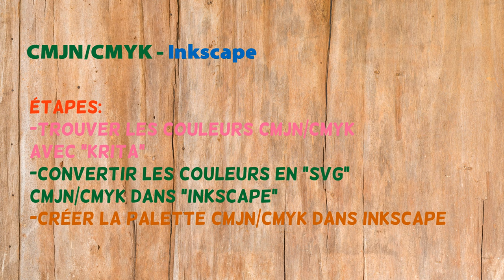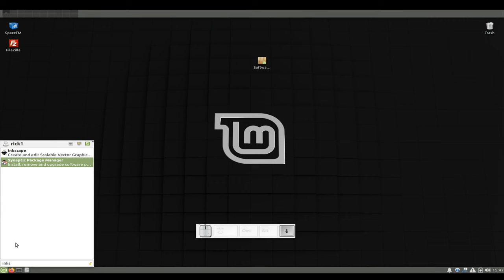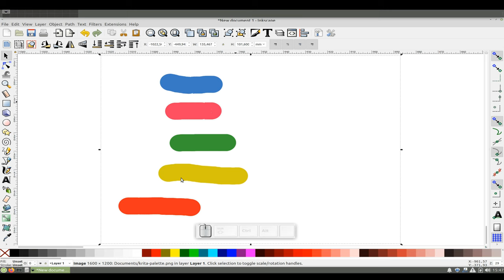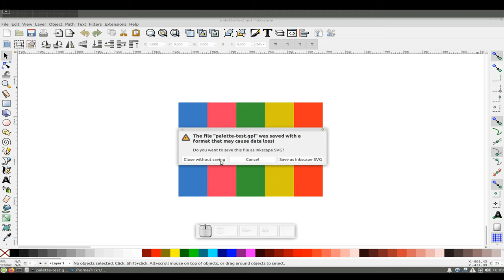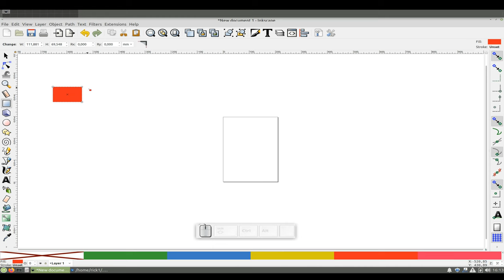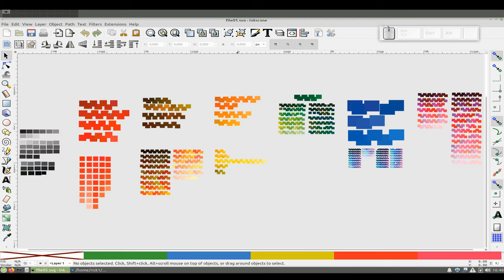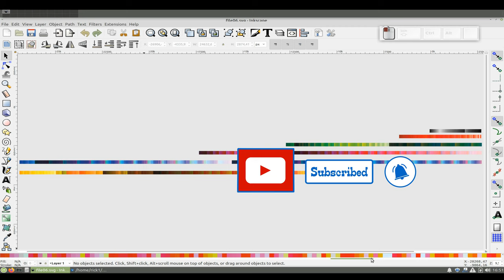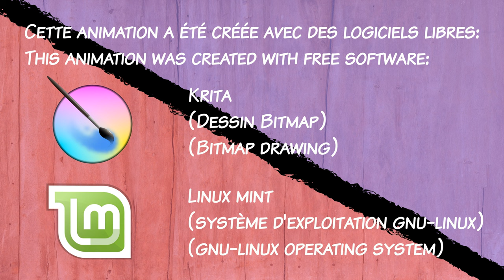Inkscape - tip for creating CMYK pallets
Steps:

-Find CMYK colours with "Krita"
-Convert the colours to CMYK "svg" in "Inkscape"
-Create CMYK pallet in "Inkscape"

Small precision, at the end of the animation I spoke about another tutorial for
enable CMYK colors in "inkscape", this transforms RGB colors
and see what it will look like in CMYK

Time to create the animation:
2022 minutes = 33.7 hours

Size of the video:
53.7MB in 4K quality